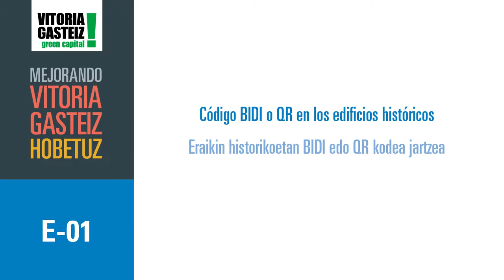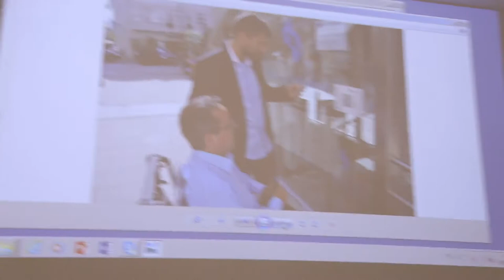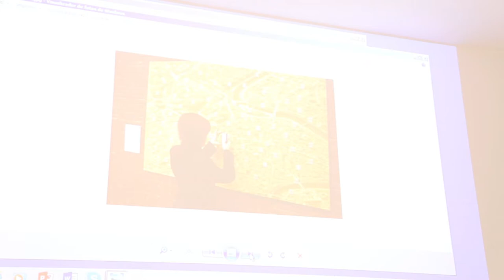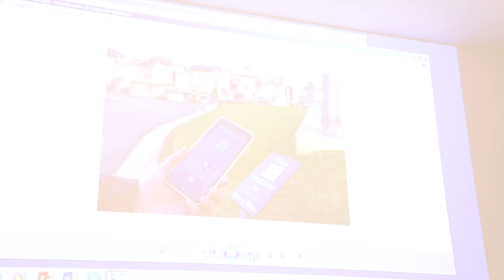E01 Código BIDI o QR en los edificios históricos - Eraikin historikoetan BIDI edo QR kodea jartzea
Eraikin historikoetan BIDI edo QR kodea jartzea
Gasteizko eraikin historiko guztietan BIDI edo QR kodea duen plaka bat jartzea, Monumentu historiko jakin bati buruzko informazio zehatzagoa eskaintzeko. Hiriko kultura-zerbitzuen kalitatea hobetu nahi duen irtenbide bat eskaintzen du. Pertsona guztiek (herritarrek, turistek) erraztasun osoz ezagutu ahal izango dute eskatutako monumentuaren historia. Bereziki, itsuen kolektiboari
mesede handia egingo lioke horrek, nahi duten monumentuari buruzko informazioa jasotzeko autonomia eskaintzen dielako. Kultura-informazioa osatuagoa izango litzateke, ikusmen bidez jasotzen dena osatuko lukeelako. Informazio-sistema hori eguneko 24 orduetan egongo litzateke eraginkor.
En todos los edificios históricos de Vitoria-Gasteiz instalar una placa con código BIDI o QR para recibir información más detallada de dicho monumento histórico. Aporta una solución para tratar de mejorar la calidad de los servicios culturales de la ciudad. Todas las personas (habitantes, turistas), accederían de una manera muy fácil a conocer la historia del monumento solicitado. Un grupo al que beneficiaría de manera concreta es al colectivo de invidentes porque les da autonomía propia para recibir información del monumento deseado. La información cultural sería más completa porque se complementaría con la visual. El sistema de información estaría operativo durante las 24 horas del día.